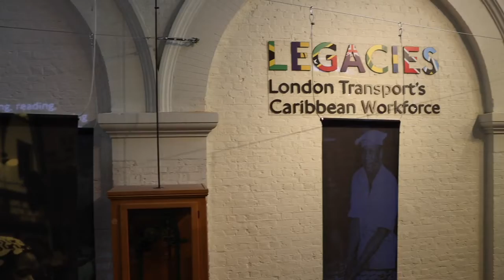Legacies | London Transport's Caribbean Workforce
Uploaded with permission from London Transport Museum